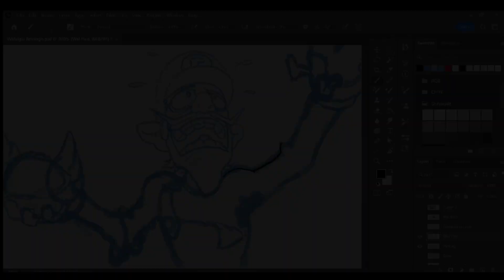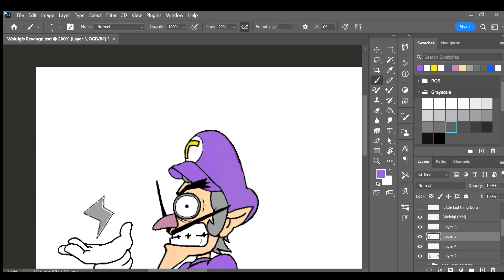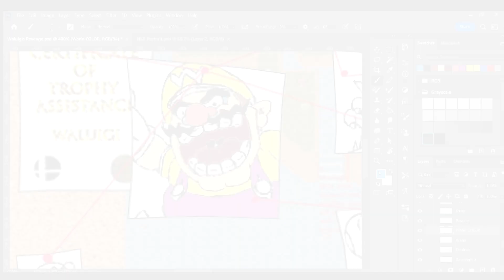"Waluigi's Revenge" - Speed Digital Painting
Waluigi is tired of always being "the sidekick", always being cast aside and overshadowed by his plumpy brother, and never chosen as a selectable fighter in the Smash Bros games. ASSIST TROPHY?! GTFOH! Where's his game? Why won't anyone notice his genius?

In a manic and confused state, Waluigi plots his revenge against the very people who are responsible for always giving him the short end of the stick, including. his own brother Wario!

Until next time, Much Love and I'll see you later.